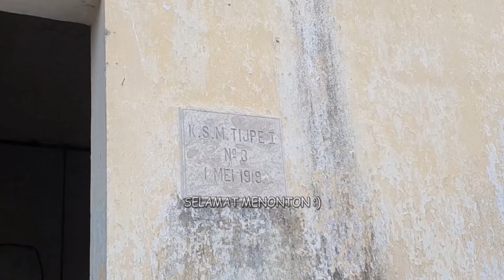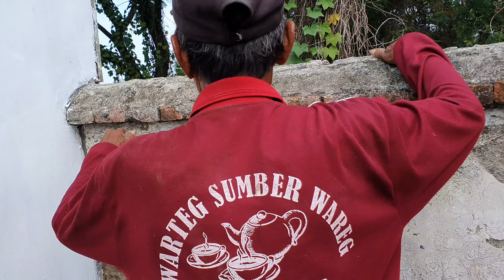KERETA API PERNAH MASUK KESINI !! | PERCABANGAN REL MATI STASIUN TEGAL - PT TEXIN PART 2